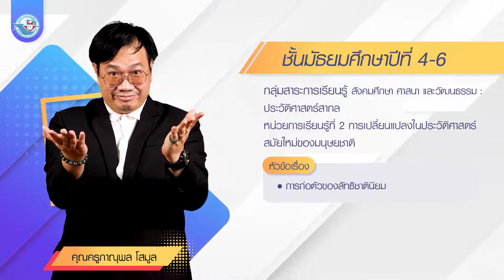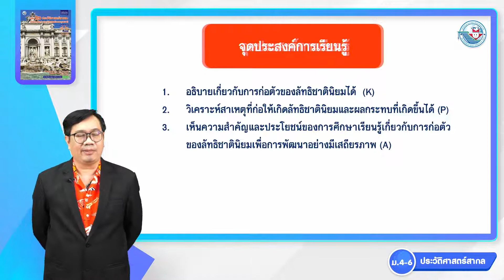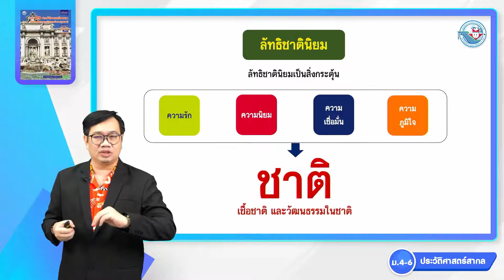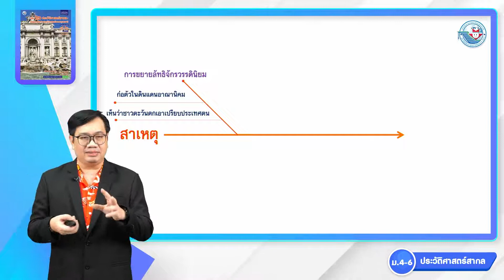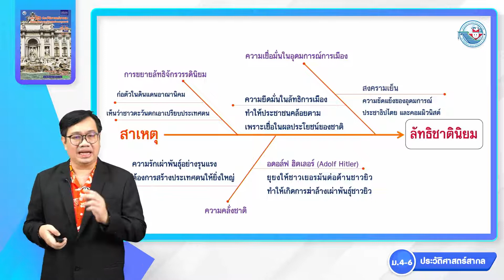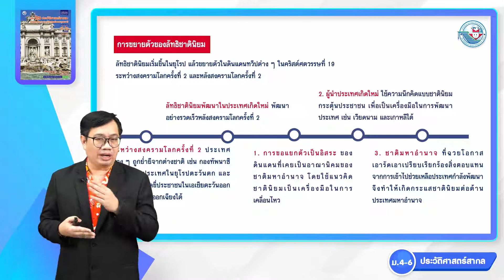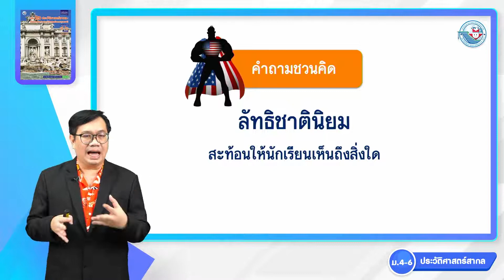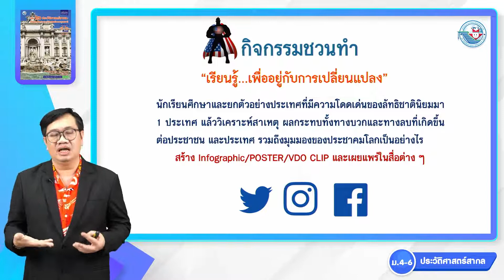ประวัติศาสตร์ สากล ม 4 6 หน่วยที่ 2 การเปลี่ยนแปลงในประวัติศาสตร์สมัยใหม่ของมนุษยชาติ 9